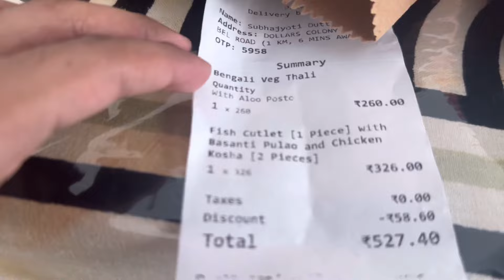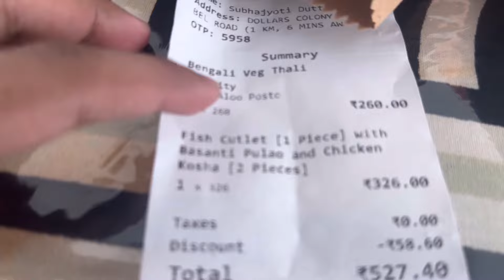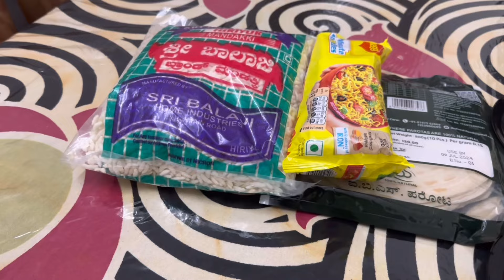bengolivlogertama || আমার পূর্ব জন্মের কর্মের ফল ||Finally Aj Choto Boner Meye Ke Dekhate Parlam